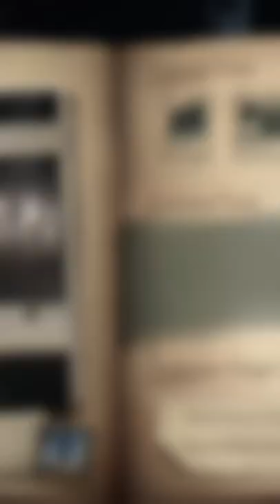DON'T Play This Survivor In Duo Hunters Mode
The lowest voted Duo Hunters survivor in Identity V. You guys voted in the survey and the results are in, who is the lowest voted survivor for Identity V? Well find out in this video as I explain my theories as to why this survivor is so low on the list, I also mention the second and third lowest voted survivors for this game mode.
Please remember that this doesn't actually mean that any survivor is better or worse than another, it is just a representation of what a chunk of the Identity V community think. 520 people voted so this is an accurate representation of the overall view of the IDV player base, at least in the English speaking community.

🟣 Thank you to all my amazing Phoenix Supporters: MeerGrad, VashaPinkDream, Mystic, Griff and Eli ^_^.